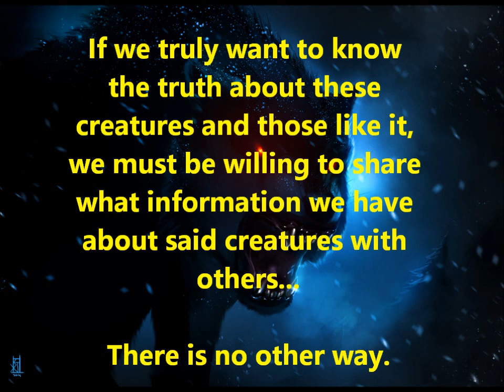The Dogman Cometh The Beast of the LBL pt 2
Part 2 of The Beast of LBL. Sorry for my voice, guys. Hope you enjoy!